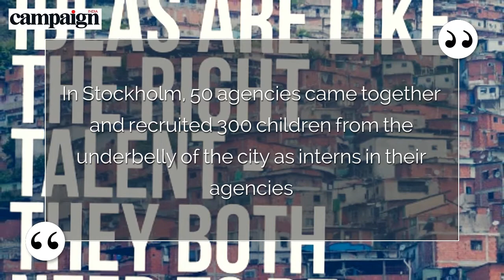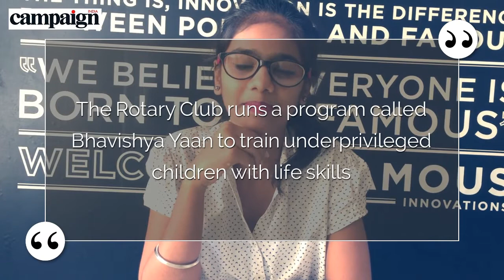Campaign 10/10 - Diversity in a new light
The first intern from this initiative entered the hallowed portals of advertising this afternoon